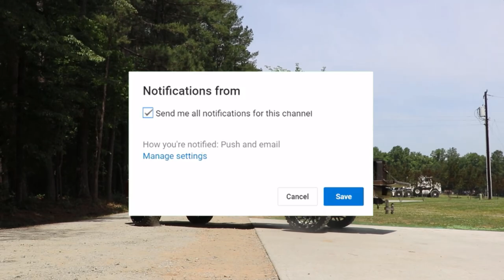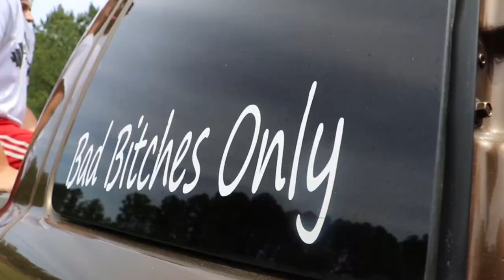Charlotte Truck Meet Highlights (I Destroyed My Van With my Bare Hands!!!)